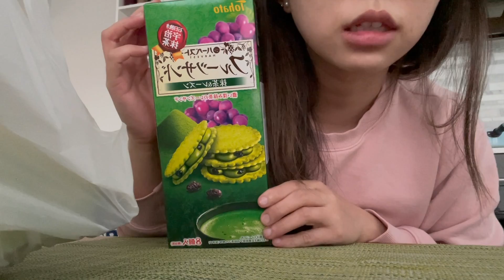Ceci's vlog | Cook with me 番茄牛腩米线做法 WFH | Living alone diary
和我一起做番茄牛腩吧！

| edited by

» Cecilia Weng

| equipment

» Camera:
   ⇢ iPhone 12
» iMoives

⌠music⌡
» Foreign (feat. Atlas)